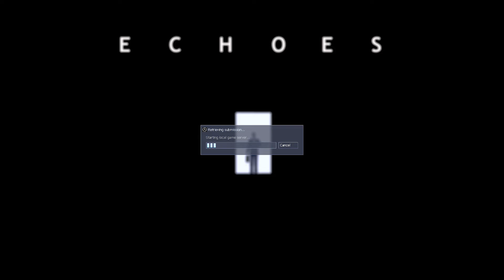Let's Play Half-Life Echoes - Ep #01 Foreseeable Consequences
Let's play Half-Life Echoes episode #01.